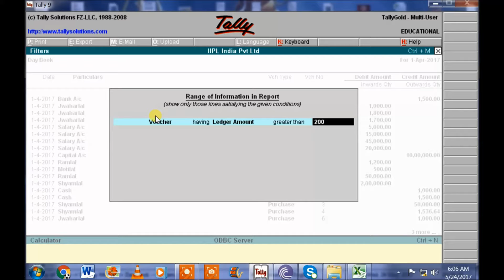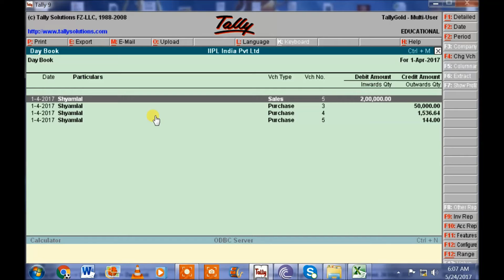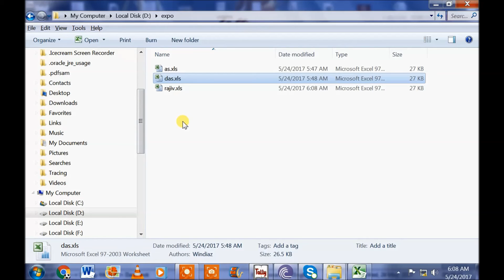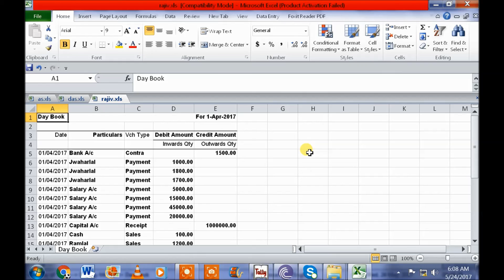RANGE TALLY DAYBOOK. Rajiv Mishra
RANGE
In this lesson we will learn RANGE option of Tally
Range option allows you to display your daybook entries as per need like you would like to show the entries of a specific customer to somebody then you can use Range.
This works as a filter option in Tally.
you can show entries By DATES, LEDGER NAMES, LEDGER AMOUNT, SPECIFIC VOUCHER etc
HOW TO USE RANGE:
go to GATEWAY OF TALLY
Press ALT F12
in Range box, Voucher-Select your criteria like ledger-name-equals to-Ramlal or any other
it will show you the record of Ramlal only in DayBook.
ENJOY LEARNING WITH US
REGARDS
RAJIV MISHRA